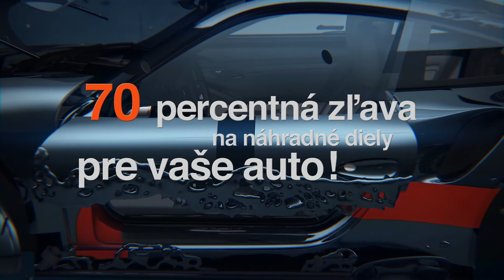Návod: Ako vymeniť lišta zadného stierača na SUZUKI SX4 1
Návod: Ako vymeniť lišta zadného stierača na SUZUKI SX4 1 2006, 2007, 2008, 2009, 2010, 2011, 2012, 2013, 2014, 2015 | Autodoc

Na našej webovej stránke nájdete skutočne široký výber všetkých potrebných náhradných dielov

Veríme, že vám toto video pomohlo. Kliknite na „páči sa mi to“, sledujte náš kanál a všetky aktualizácie. Spolupráca s nami je zábava!

Vyhlásenie:
Toto video obsahuje len rady a odporúčania, ktoré môžu byť pre vás užitočné v rámci opravy vášho vozidla alebo výmeny náhradných dielov. AutoDoc nie je zodpovedný za žiadnu ujmu, zranenie alebo škodu na majetku uskutočnenú v rámci procesu danej opravy alebo výmeny z dôvodu nesprávneho použitia alebo pochopenia poskytnutých informácií. Toto video má len informačný charakter a nezaručuje konkrétny výsledok. Samotný používateľ je zodpovedný za nesprávne alebo riskantné používanie nástrojov, zariadení alebo dielov na opravu vozidla. AutoDoc dôrazne odporúča zvýšenú mieru opatrnosti a dôraz na dodržiavanie bezpečnostných pravidiel počas procesu opravy alebo výmeny dielov. Majte na pamäti, že inštalácia náhradných dielov nízkej kvality nezaručuje adekvátnu mieru bezpečnosti na cestách.